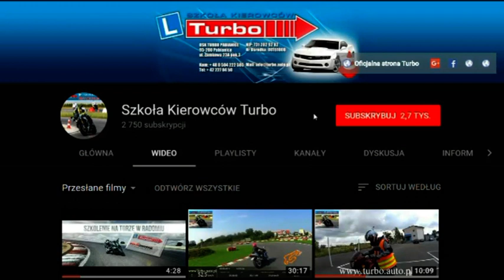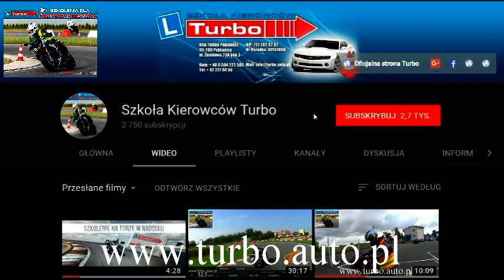Zmiany na Janosika,linia stop na Telefonicznej,zawracanie na Lumumby WORD Łódź z Turbo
Fragment trasy egzaminacyjnej różnych kategorii ale głównie A,A1,A2, po zmianach od 12 października 2017.
Warte obejrzenia szczególnie przez motocyklistów którzy na dniach zdają egzamin.
Trasa prawie pewna na egzaminie ze względu na roboty drogowe na Rondzie Solidarności.

95-200 PABIANICE
UL.ZAMKOWA 23A/3

Zapraszam

Robert